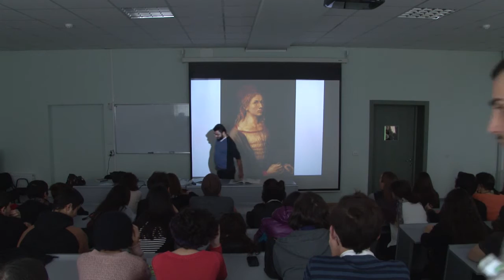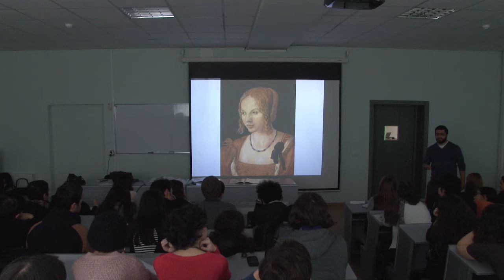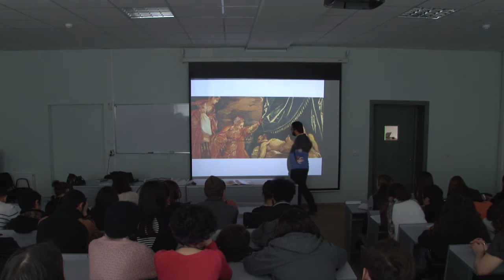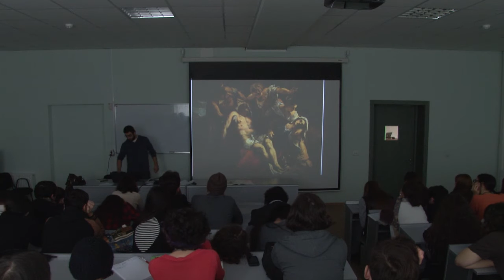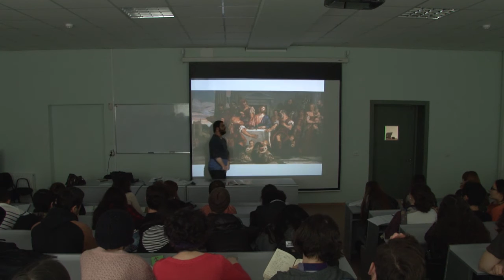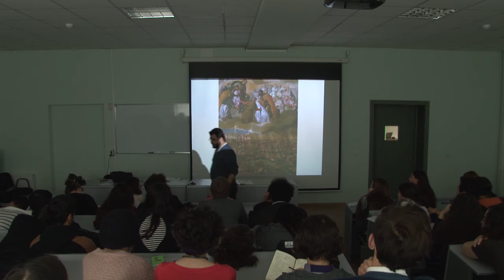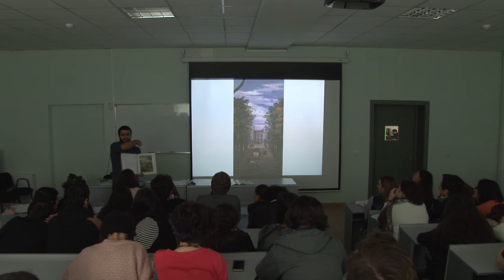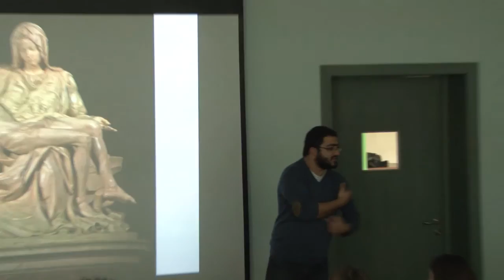ზაალ ჩხეიძე: ლიტერატურა და ხელოვნება, 2/2 (2014)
ზაალ ჩხეიძე
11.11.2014